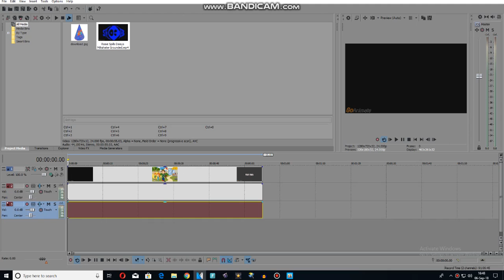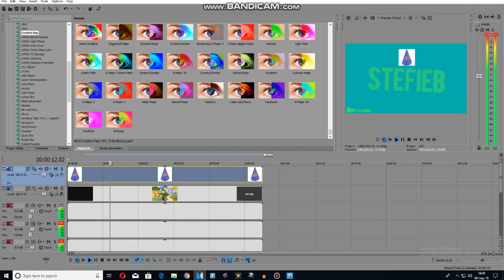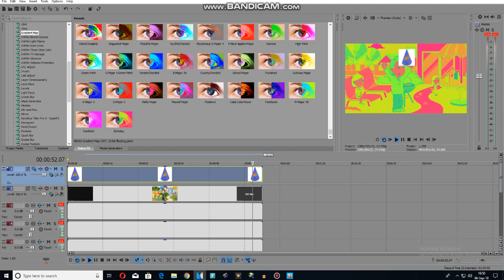How to make Birthday Csupo V2 using Sony Vegas